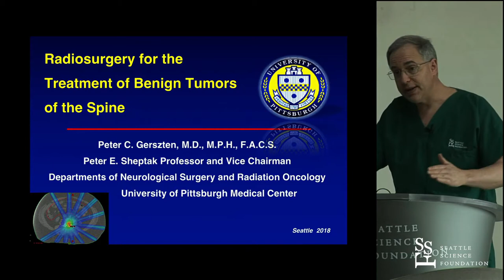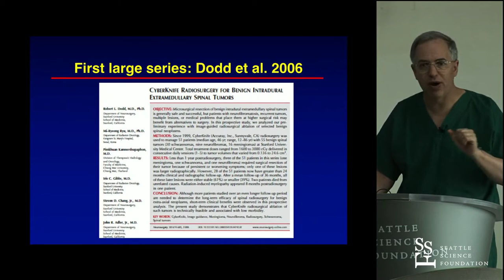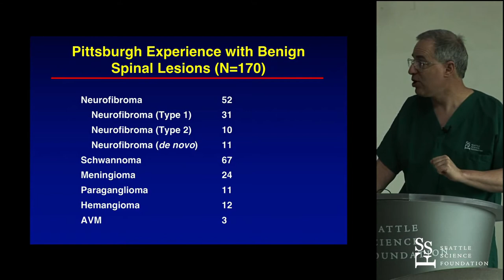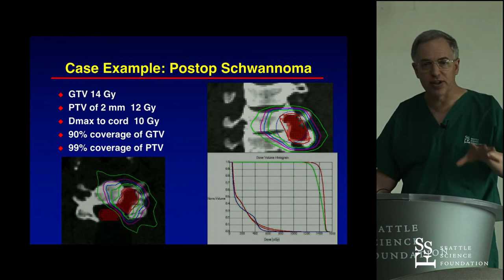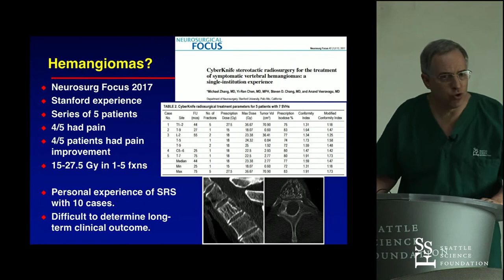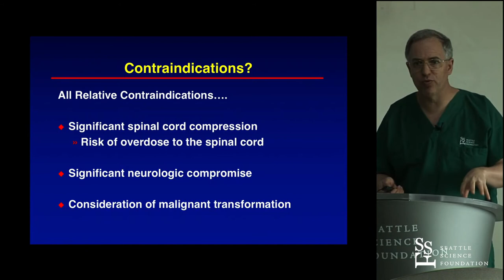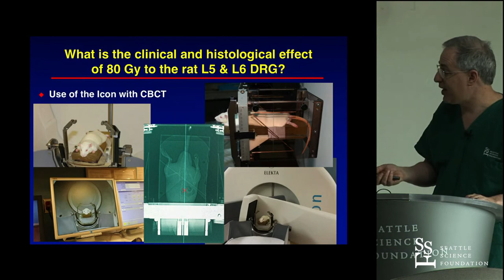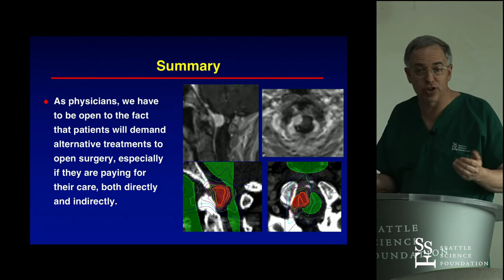Radiosurgery for Treatment of Benign Tumors of the Spine - Peter C. Gerszten, MD, MPH, FACS